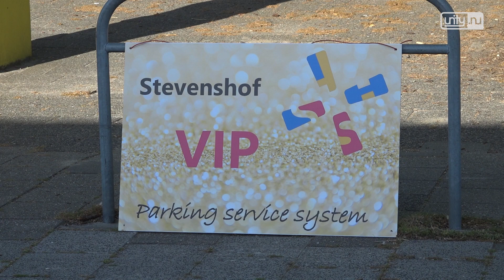Roze stewardessen helpen ouders veilig te parkeren bij OBS Stevenshof